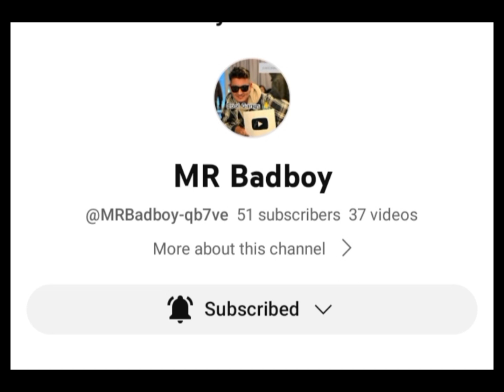Happy birthday to you Aleeya